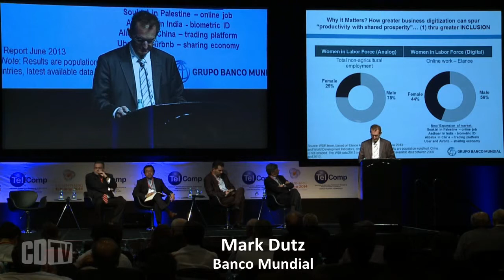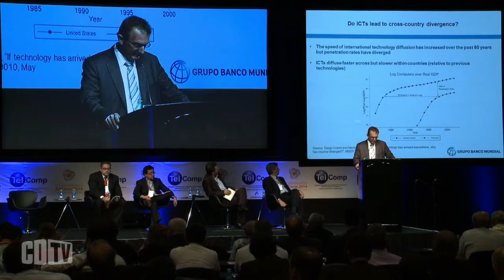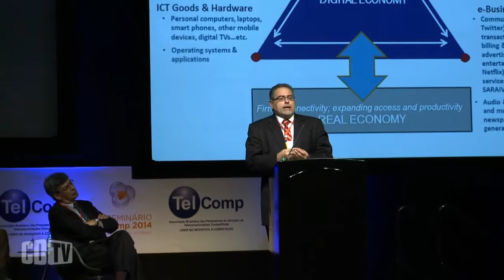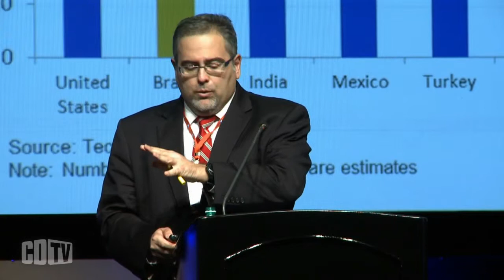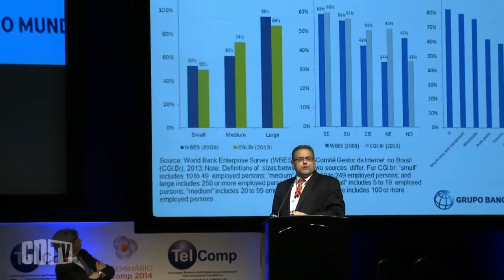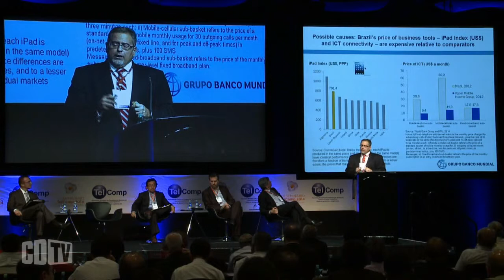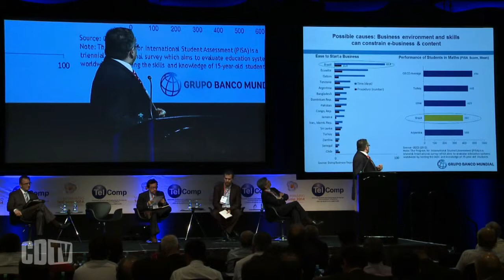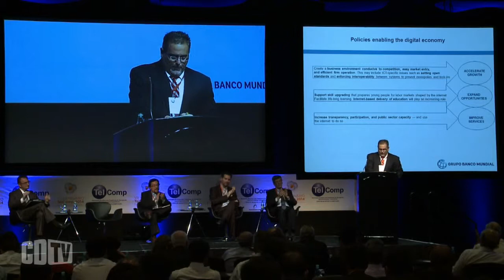Banco Mundial: Empresas brasileiras estão atrasadas no uso das TICs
Os economistas principais do Departamento de Inovação, Tecnologia e Empreendedorismo da Trade and Competitiveness Global Practice, do Banco Mundial, Paulo Correa e Mark Dutz, participaram do VII Seminário TelComp 2014, realizado no dia 11 de novembro, em São Paulo.

Eles revelaram que, no segundo semestre de 2015, o Banco Mundial vai divulgar o resultado de um estudo, batizado como 'Internet para o Desenvolvimento", que vai tratar do impacto das tecnologias digitais na produtividade, e claro, na economia dos países.

O levantamento revelou ainda que as mulheres são as mais beneficiadas pelo uso da Internet. Com a rede, 44% delas estão inseridas economicamente. No mundo tradicional, esse índice cai para 25%. Assistam a apresentação dos economistas do Banco Mundial no VII Seminário TelComp 2014.

No segundo semestre de 2015, o Banco Mundial vai divulgar o resultado de um estudo que está em desenvolvimento sobre os impactos da internet e das TICs no emprego, na renda, na produtividade, enfim, na economia de um país. Os objetivos do estudo foram apresentados por Marc Dutz, economista principal do Banco Mundial, em palestra no VII Seminário Telcomp, em São Paulo.

Entre os impactos já observados no levantamento, Dutz citou o exemplo de que a mão de obra feminina responde por 44% dos postos de trabalho com uso de TICs contra 25% nos postos tradicionais.

Também comentou o papel da internet e das TICs na melhoria dos serviços públicos, do aumento da produtividade, e do seu impacto na escala.  Como exemplo desse impacto, citou o caso do Quênia,  onde metade do PIB flui sobre a internet por meio de remessas de expatriados via SMS e mensagem de texto.